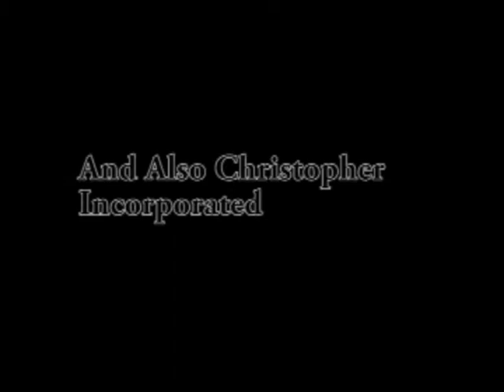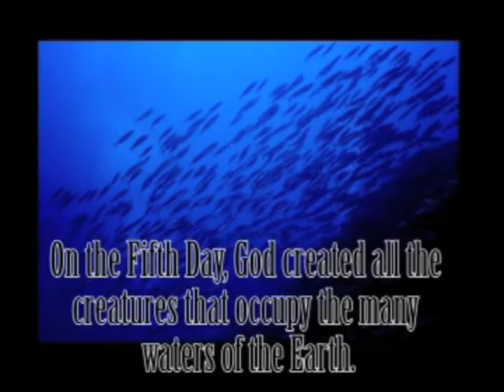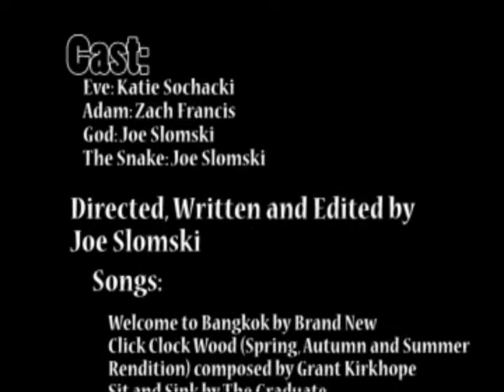Creation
Joe Slomski's internet debut about the creation of mankind. Starring Zach Francis, Katie Sochacki, and Joe Slomski.